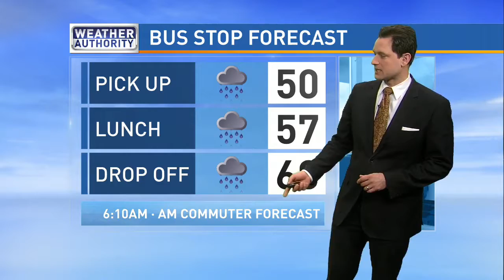WBFF -- MORNING NEWS -- 11/29/16